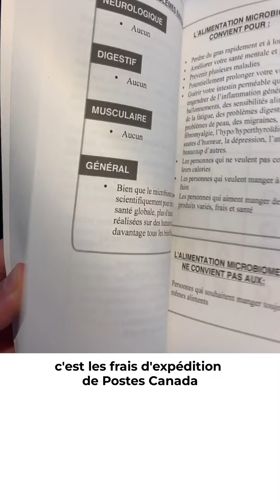JETTE TON VERRE DE LAIT AUX TOILETTES ! 😳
Bonjour, je suis Yohann Ménard, kinésiologue, auteur et fondateur de Acti-V. Expert en microbiote intestinal, perte de poids, santé et inflammation, j'ai consacré ma vie à aider les autres à atteindre une santé optimale. Avec mon équipe de +20 professionnels de la santé, nous avons aidé plus de 100,000 personnes au cours des 11 dernières années.

Mon parcours en bref :

5 ans : Mon grand-père décède d'un cancer.
11 ans : Ma grand-mère meurt à cause du diabète de type II.
13 ans : Mon père devient obèse, atteint de cholestérol et de haute pression.
14 ans : Ma mère souffre de fibromyalgie, du syndrome du colon irritable et d'un rare problème de glande thyroïde (maladie d'addison).
15 ans : Je rêve de devenir un super-héros (super-man) pour sauver des vies.
20 ans : J'intègre l'UQAM en science pour comprendre le corps humain.
21 ans : Travaille en laboratoire sous la direction de la Dre Mylène Aubertin-Leheudre.
23 ans : Donne des conférences à travers le monde sur des études fascinantes.
25 ans : Recruté par une clinique privée dans les Laurentides, submergé de clients.
26 ans : Je fais mon premier burn-out dû à la surcharge de travail.
27 ans : Consacre une année à renforcer mon mindset et l'intègre dans nos programmes.
29 ans : J'écris mon premier livre sur le microbiote intestinal.
30 ans : Acti-V aide ses premiers 2,000 clients.
31 ans : Je publie mon premier livre de 230 pages sur la nutrition.
32 ans : Les médecins à travers le Québec commencent à nous référer.
33 ans : Les références s'étendent à travers le Canada; l'équipe passe à 15 professionnels.
35 ans : Acti-V compte + 20 professionnels de la santé et a aidé plus de 100,000 clients.

Notre mission chez Acti-V : aider un maximum de personnes à éliminer l'inflammation, à perdre du poids durablement et à améliorer leur santé de manière permanente.

Nous combinons les dernières recherches scientifiques avec une approche unique pour vous offrir les meilleurs résultats, sans faire de diètes.

À tous ceux qui luttent pour une meilleure santé, souvenez-vous : Chaque échec est une occasion d'apprendre. Les obstacles que vous rencontrez aujourd'hui seront les victoires de demain.

N'abandonnez jamais,
- Yohann

TRANSPARENCE TOTALE
Je crée du contenu pour avoir un impact positif et durable sur votre vie. Mon objectif est de construire une relation de confiance avec vous, basée sur l'authenticité et l'expertise. En partageant mon expérience, j'espère vous inspirer à prendre des mesures concrètes pour votre bien-être.